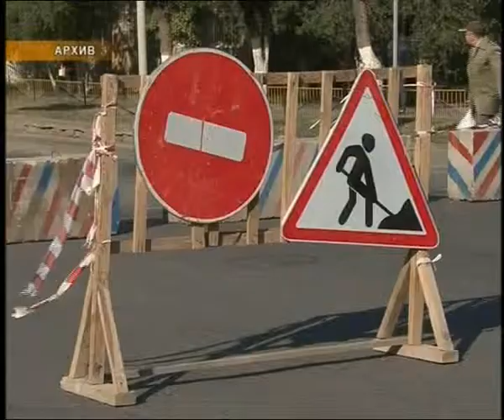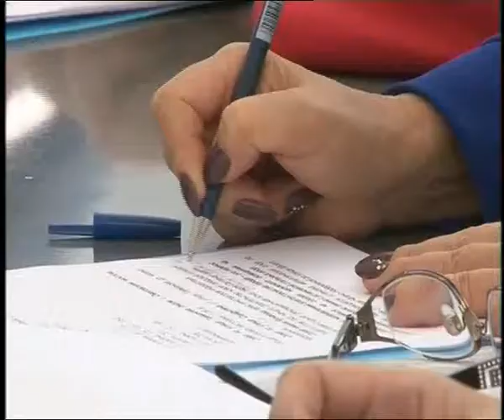Новости в 16:00 (выпуск от 13.10.2014)